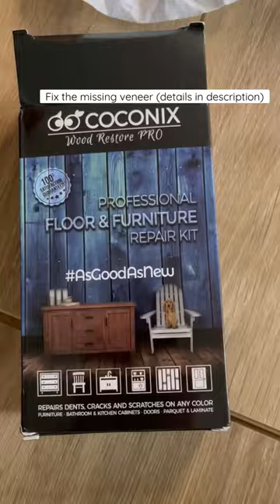Lane Chest Restoration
Repairing missing veneer was always really hard to make it look liked it blended in with the rest of the furniture. I used a kit I bought from Amazon that makes it so much easier/better!

Amazon shop